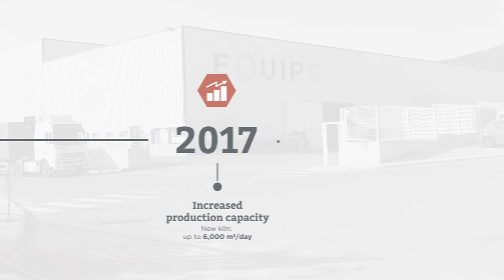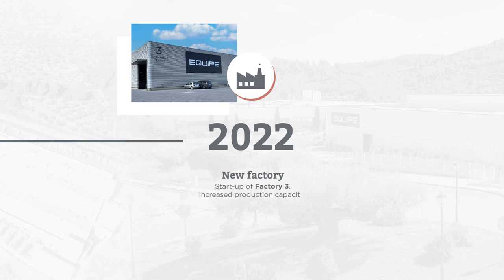Equipe Ceramicas: Our history.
Equipe Ceramics has been changing and evolving throughout its history. From its beginnings as a company of borders and special pieces to being a generator of local employment and a world leader in the small-format ceramic sector.

Thanks to all our efforts, Equipe's manufacturing capacity has increased exponentially, and we have also been rewarded with various awards in recent years for our growth and quality.

That is why we share with you this modest summary of our history.